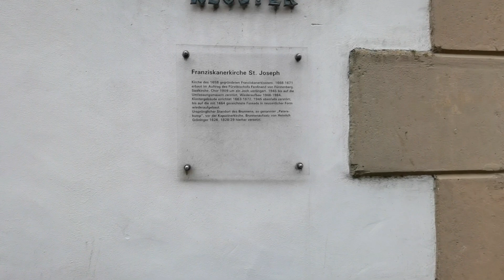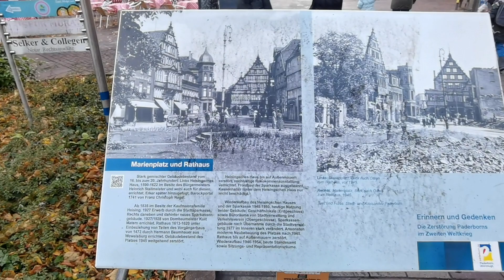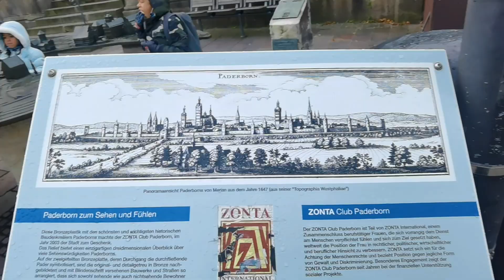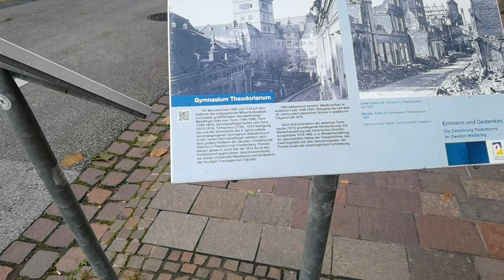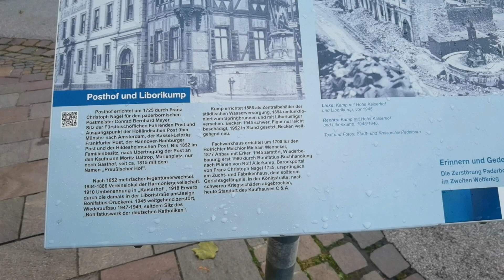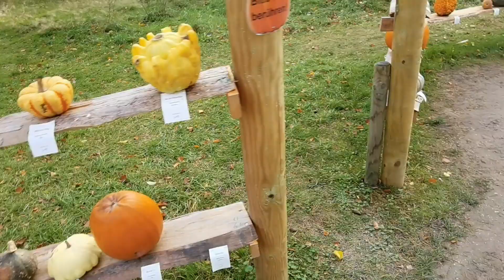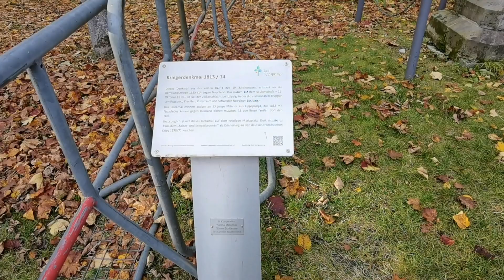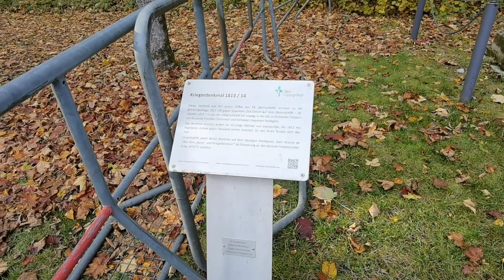Way too many bad punkin puns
Our trip to Paderborn and Bad lippspringen